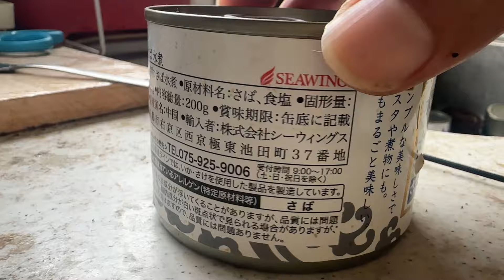病気で食欲不振のネコのクリーム。最終兵器サバ缶を与えたら、なんとか食べてくれた。がんばれ、クリーム music